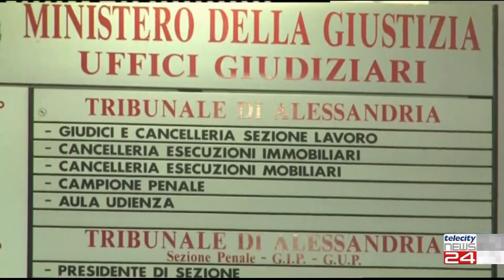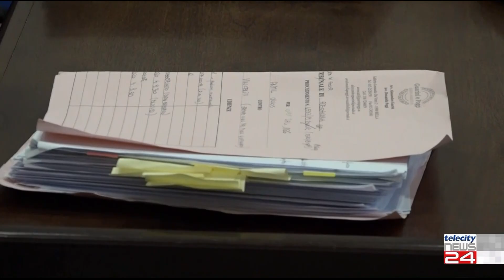26/08/24 - Abuso d'ufficio: da ieri in vigore la riforma Nordio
26/08/24 - Abuso d'ufficio: da ieri in vigore la riforma Nordio